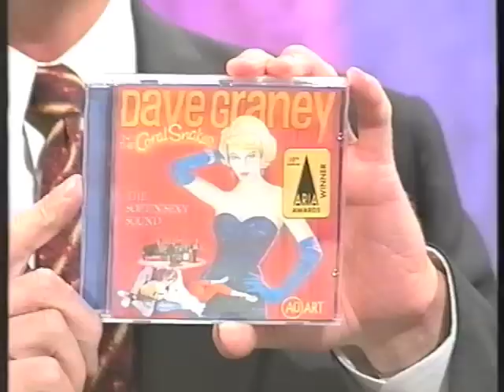dave graney as prize on sale of the century - 1997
yes, you have to hit the campaign trail and sell your ass. Hot and cold running dames. Nikki Buckley and The future Ms Jodhi Packer working me very professionally